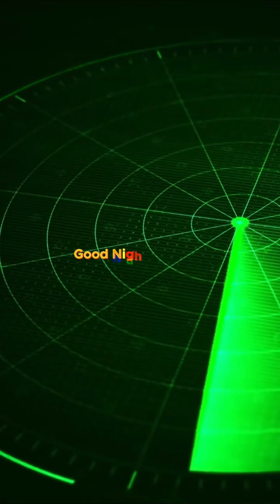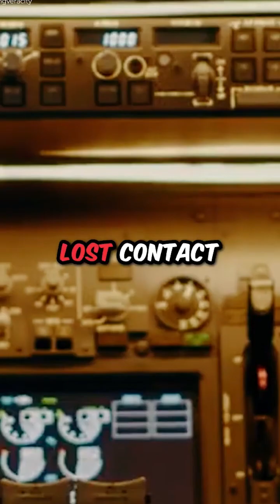ما الذي حدث للرحلة MH370 !!!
ما الذي حدث للرحلة MH370  و ما هو مصير 239 من ركابها...؟؟؟!
احدى اغرب قصص العصر الحديث ، حتى في ظل طغيان التقنية لا يعرف العالم مالذي حدث يومها.

حادثة الرحلة MH370 كانت حادثة طيران دولية وقعت في 8 مارس 2014، عندما اختفت رحلة ماليزيا إيرلاينز MH370 وهي طائرة بوينغ 777-200ER خلال رحلتها من كوالالمبور، ماليزيا إلى بكين، الصين، مع 239 شخصا على متنها. بعد اختفاء الطائرة، شهدت عمليات بحث وإنقاذ ضخمة، إلا أنه لم يتم العثور على حطام الطائرة لعدة أشهر. تم تحديد منطقة البحث بالتقدير، ولكن الجهود لم تؤد إلى العثور على الطائرة أو معرفة مصيرها بشكل قاطع. تم تشكيل لجنة دولية للتحقيق في الحادثة، واستمرت التحقيقات لعدة سنوات دون نجاح في تحديد سبب اختفاء الطائرة بشكل نهائي، مما أثار العديد من النظريات والتكهنات المتعلقة بمصير الطائرة وأسباب اختفائها.

اداء | صالح بوزيان